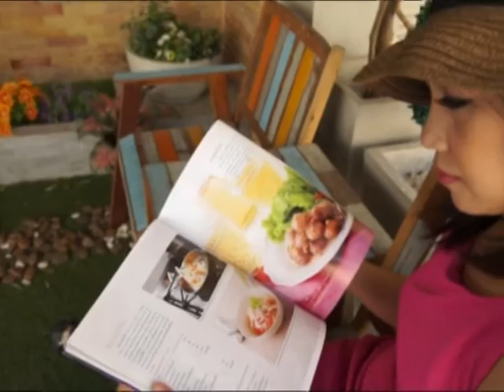รายการเฮลท์ตี้ แอนด์ บิวตี้ ตอนที่ 20 ตอนกดจุดบนใบหน้ากระตุ้นผิวสวย